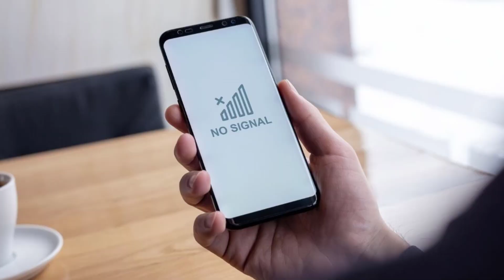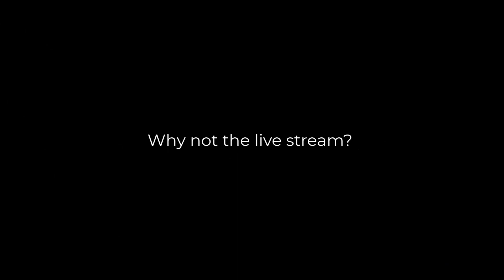Huawei Mate 50 Pro - Finally, IT'S OFFICIAL !!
FINALLY, here we have another Offical Teaser of the Huawei Mate 50 Pro that reveals the Huawei satellite communication feature. And also Mate 50 Series is not yet advertised for the global market. Let's see what happens!

PEACE!!